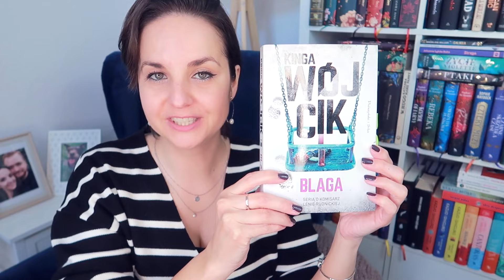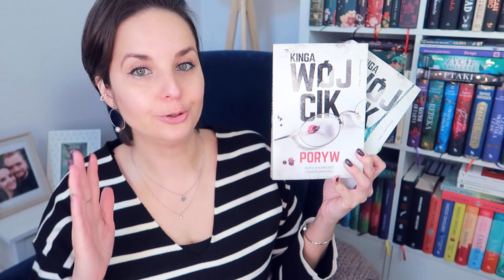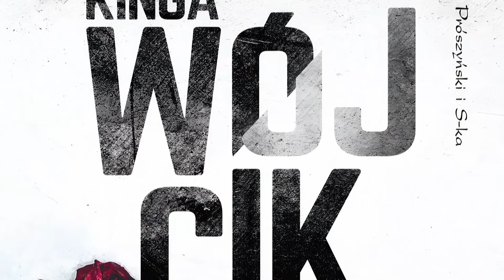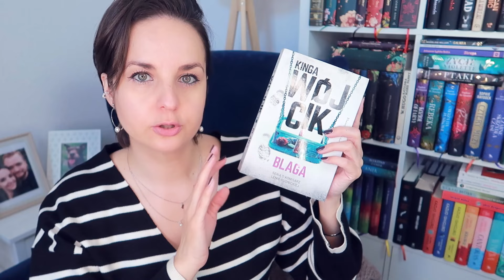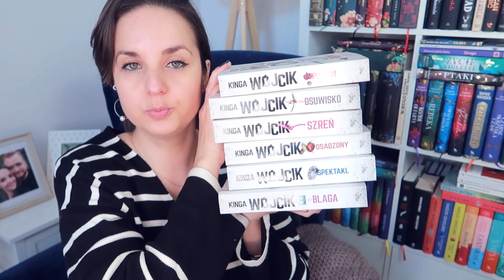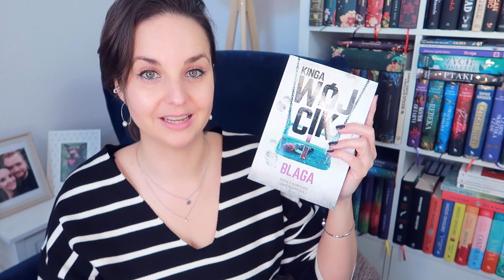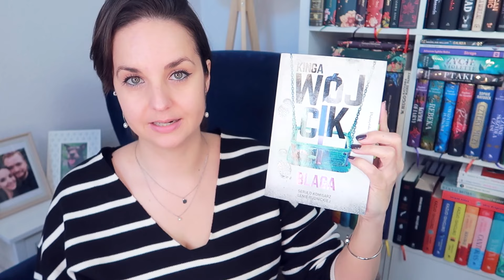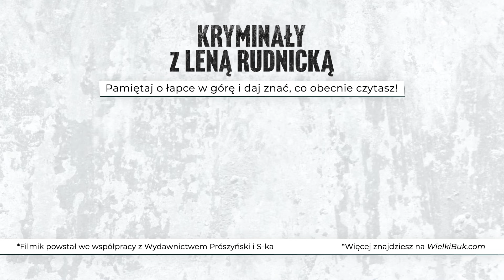Seria kryminałów z Leną Rudnicką | recenzja i konkurs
Bez spoilerów o serii kryminałów z Leną Rudnicką pióra Kingi Wójcik, czyli Polska kryminałem stoi!
📌Film powstał we współpracy reklamowej z Wydawnictwem Prószyński i S-ka.
Konkurs zakończony: ADA G
📌Można również poczytać na blogu (wersja dla osób niesłyszących):

📜 REGULAMIN KONKURSU:
- Organizator: Olga Kowalska i Wydawnictwo Prószyński i S-ka.
- Nagroda: 1x „Poryw”, „Spektakl”, „Osadzony”, „Szreń”, „Osuwisko” i „Blaga” Kingi Wójcik.
- Pytanie: Ulubiona seria kryminałów - mogą być książki, filmy, serial, gra, komiks.
- Konkurs trwa: Od 3 marca do 15 marca 2023.
- Zwycięzcy: Zwycięzca zostanie wybrany po 15 marca 2023.